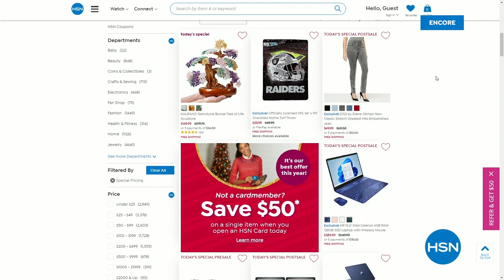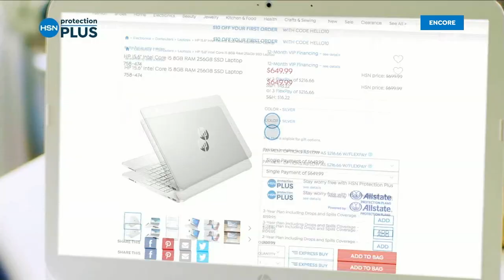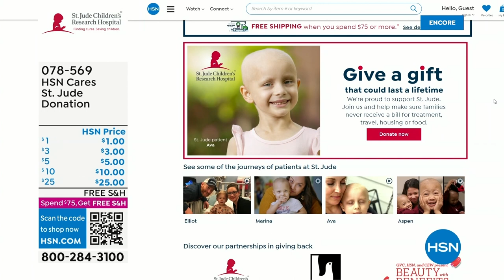HSN | Designer Gallery with Colleen Lopez Jewelry Gifts 11.29.2022 - 06 AM